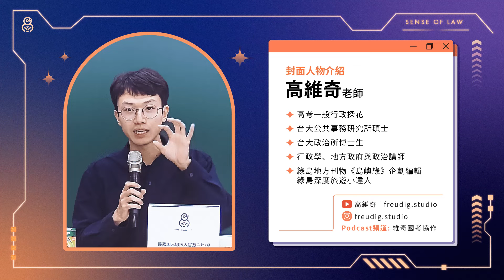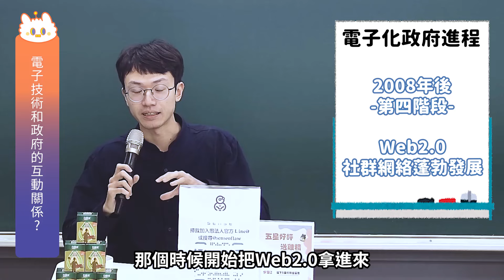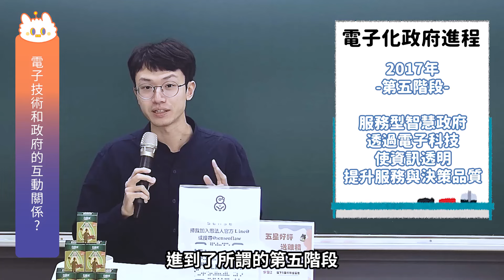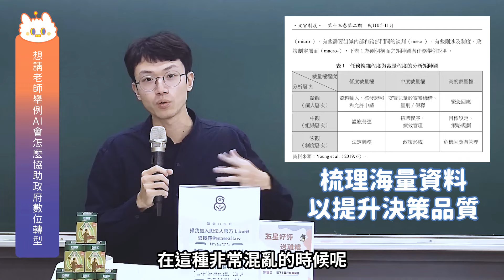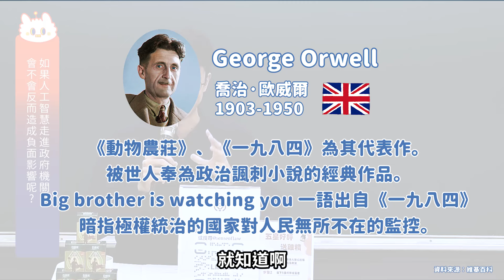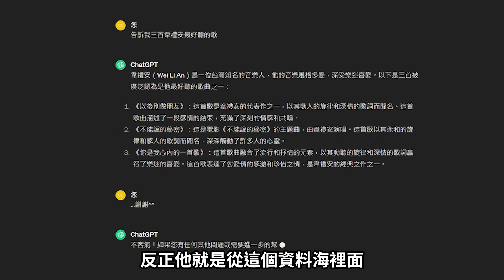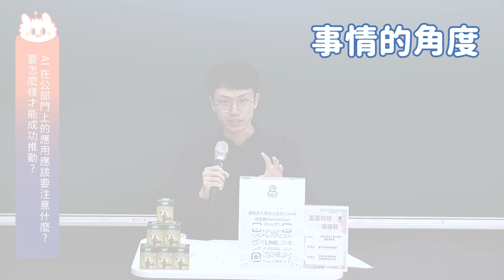【維奇月月秀】欸！AI & 公共行政 (台灣最完整的期刊討論)｜高維奇老師｜SENSE思法人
時事入考題，高維奇罩你
AI科技近年來颳起炫風，已逐步在影響我們的日常生活
而當AI進入政府之後，又會對我們帶來什麼衝擊呢？
今天的維維月月秀要帶大家
討論AI與公共關係
把全台研究最最詳細的文章分析給你聽

【抽獎資訊】
獎項：
高維奇老師親自編撰107～112試題&解析
★高普考行政學*1
★普考行政學*1
★高普考地方自治*1

抽獎方式：
即可具抽獎資格

夢幻聯動Podcast這不就來了嗎！HOHOHO公務人事尬聊 Ep28.關於AI我的想法有點改變；哎呀日本人事評價制度竟然這樣
好重要的那篇期刊文章在這裡
黃心怡、曾冠球、廖洲棚、陳敦源（民110）。當人工智慧進入政府：公共行政理論對AI運用的反思。文官制度，13(2)，91-114。
Timecode
00:00 opening
00:41 簡介電子技術和政府的互動關係
04:26 人工智慧走進政府機關，可以增進公共價值嗎
09:44 針對透明性與課責性，老師有什麼期待?
11:56 AI會怎麼協助政府數位轉型?
14:12 如果AI走進政府機關，會不會帶來負面影響?
18:33 老師推薦用Chat GPT練申論嗎? 會不會有誤區產生?
19:55 公務員需要擔心AI壓縮到自己的就業市場嗎?
22:02 AI在公部門應用上要注意什麼?如何才能成功推動?
26:10 人工智慧考題會出現在哪個科目? 考題的大方向是?
27:58 最後有什麼想提醒大家的嗎?